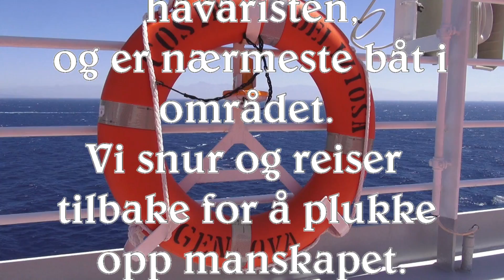Verdenscruise 2014 livet ombord movie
Filmen viser livet om bord  i Cruiseskipet Costa Delisioza på verdens
cruise 2014